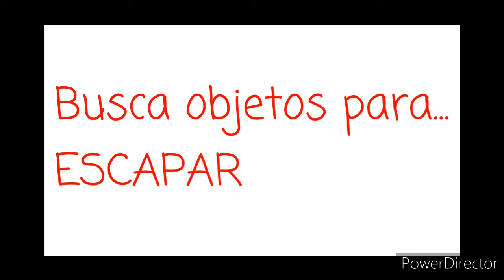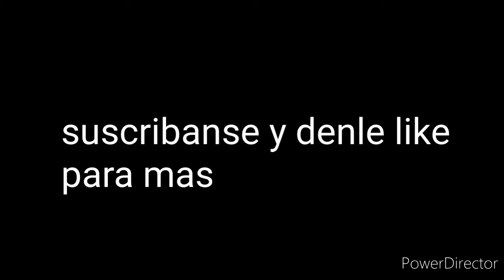La pipa asesina 2 (Leer descripicion antes de ver el video)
holid gente en este videito tienen que imaginarse los objetos que no aparecen,es que me olvide de ponerlos XD.Para la siguiente parte si los pondre.Disfruten del video! :3